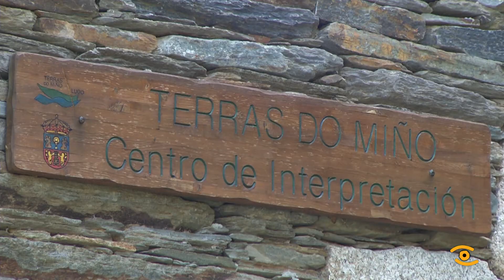Noticia de Lugo: IV edición do Campus de Emprendemento Sostible da Deputación